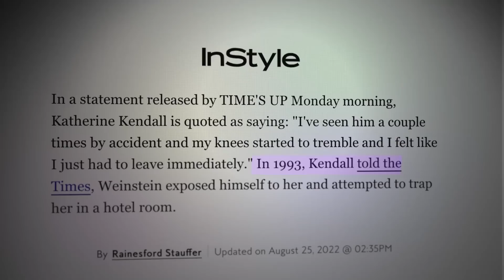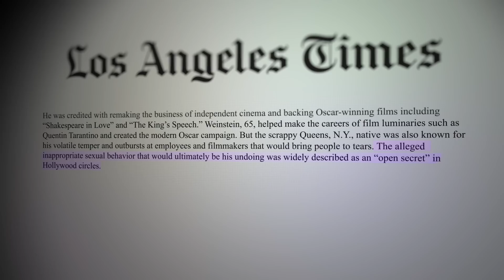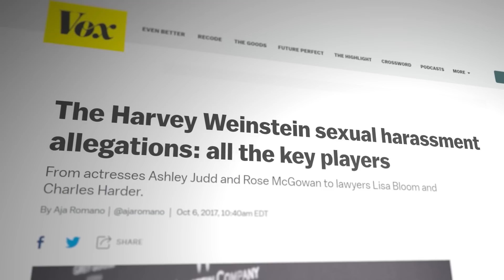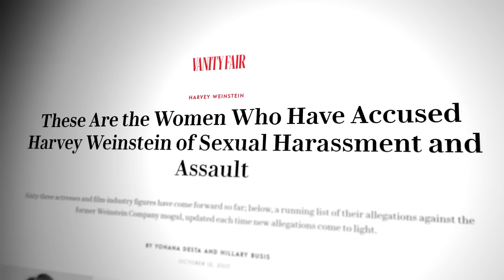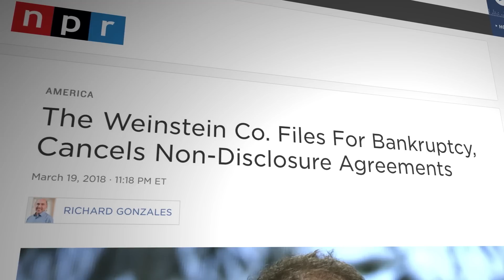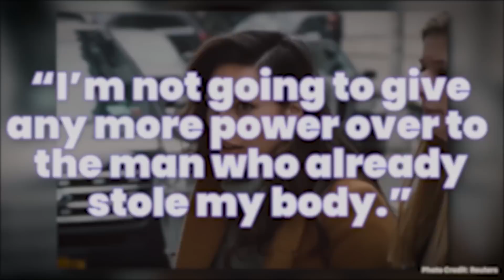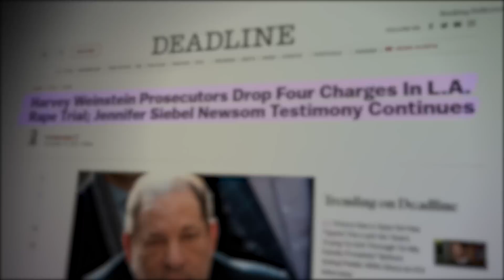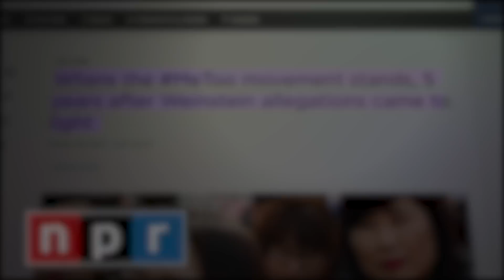Harvey Weinstein: The Man, The Myth, The Monster.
to cut your wireless bill to $15 a month!

Writers/Researchers/Helpers:
Jess Hubbert

00:00 Harvey Weinstein
02:21 The Allegations
07:04 The Cover-Up
10:18 The Backlash
14:21 The Law Comes Knocking
19:05 AD
21:13 The Los Angeles Trial
25:52 Outro